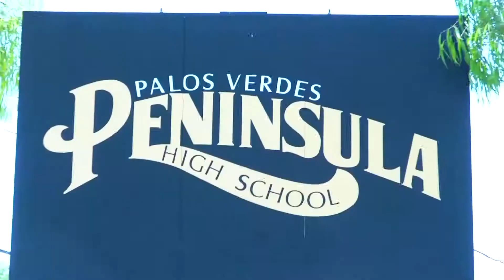Kitty Edler presents: 29706 Knoll View Dr, Rancho Palos Verdes, CA 90275 vista sothebys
This mid-century modern home has amazing 80-mile mountain views stretching all the way from the Santa Monica range on the north to the San Diego range on the south, all with massive city lights, harbor and ocean views in the foreground. All utilities are underground, so the views are completely unblemished. This pristine structure with walls of glass was designed by architect William May in 1963. This 2, 606-square-foot home preserves the integrity of the original mid-century design and materials by restoring the home rather than altering it. As a result, all of the numerous interior and exterior improvements made over the years conform with the original architectural intent. The kitchen was designed for mid-century modern compatibility, but with the latest technology throughout. This home was designed for privacy on the street side, but it provides incredible views from all living spaces along the rear elevation. , This home was developed and situated on the site for unrivaled natural light, views and fresh air. A sparkling pool, separate spa, spacious outdoor kitchen , charming covered gazebo, lovely lounging decks and patios make outdoor living at its finest. vista sothebys